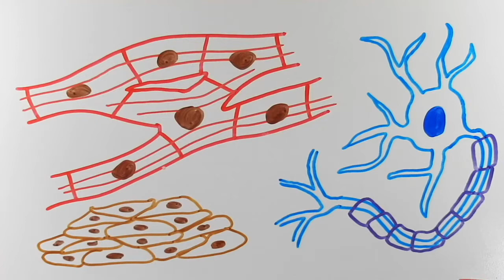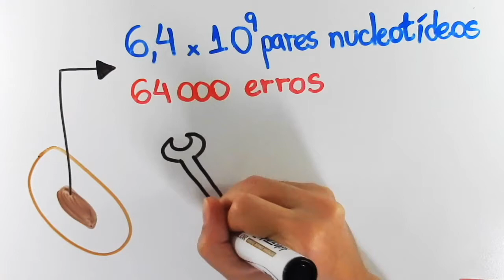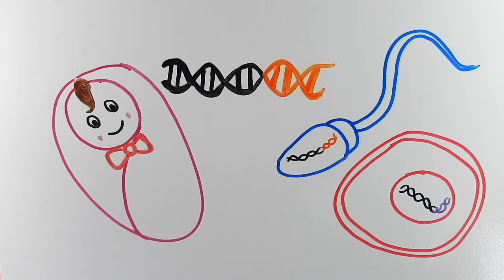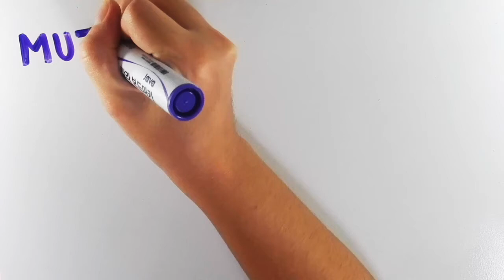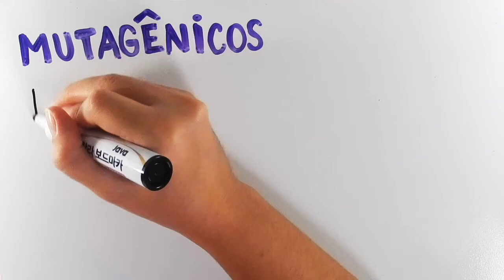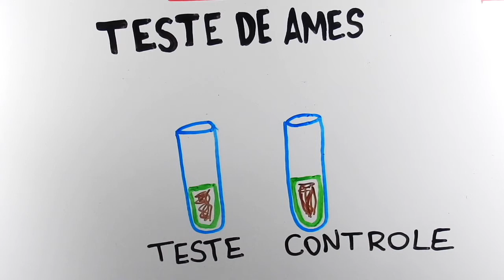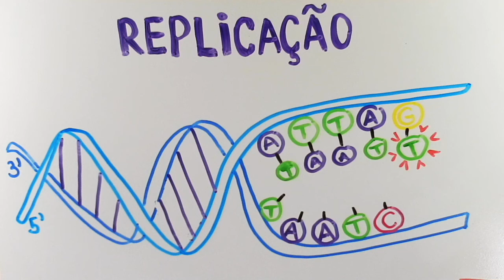O que pode causar câncer? | InstanteBiotec 20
Câncer é um grupo de doenças que podem se desenvolver de várias formas. Vamos ver como pode ocorrer a formação de tumores e como testar se um agente tem capacidade mutagênica ou não.

Se você gostou desse vídeo, clique em curtir! =D

Referências:

Molecular Biology of the Cell. Bruce Alberts et al. 5 edition

The Biology of Cancer. Robert A. Weinberg. 2 edition

Milo R, Phillips R. What is th emutation rate during genome replication? Cell Biology by the Numbers, 2016.

Griffiths AJF, Miller JH, Suzuki DT, et al. Relation between mutagens and carcinogens. An Introduction to Genetic Analysis. 7th edition, New York: W. H. Freeman; 2000.

American Cancer Society, Inc. Known and probable human carcinogens - Introduction. Cancer.org, 2015.